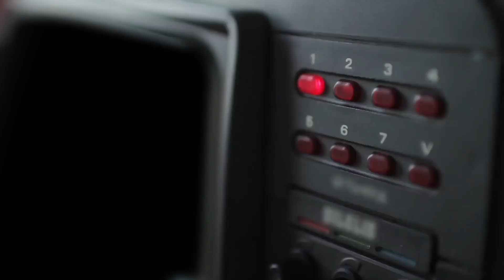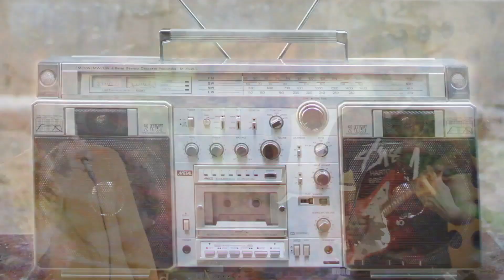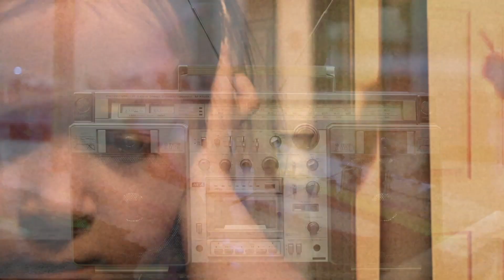J-Felix - Mind Up feat. Andrew Ashong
J-Felix's future blend of boogie, p-funk, disco and soul “Mind Up” featuring prolific singer-songwriter, producer, and DJ Andrew Ashong is the lead-single from second album ‘Whole Again Hooligan’.

With an infectious-groove instrumentation “Mind Up” is a tough-love anthem “It’s about the personal responsibility to do your own best, in any way, and in any realm. Don’t let distraction, indecision and overthinking restrain, restrict and even paralyse your movement or action. Mind is creative. Make your mind up. Let’s go!”, Ashong enlightens.